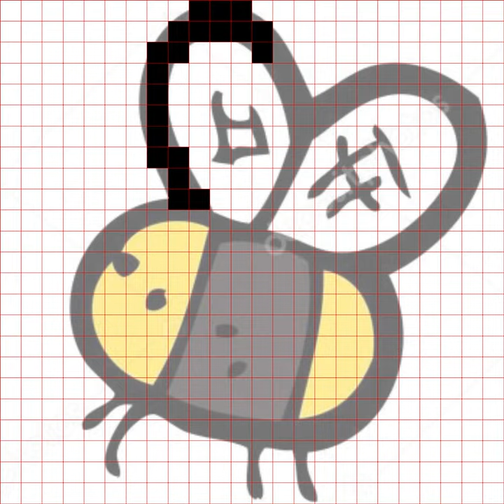Bee cross stitch pattern (ignore the thumbnail)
Free to use if you want
Sorry for not uploading I’ve been drawing a lot less recently